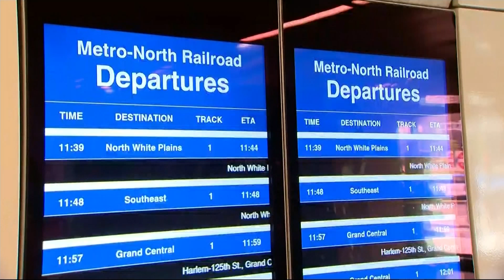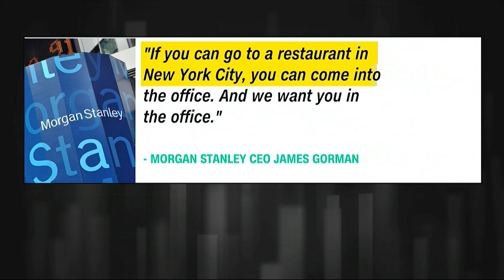Metro-North increases service to meet demand of more commuters returning to work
The railroad announced that starting June 21, it's adding 24 new peak-hour trains to the Harlem, Hudson and New Haven lines.